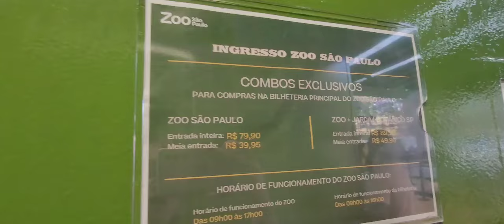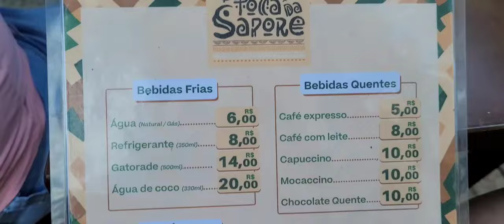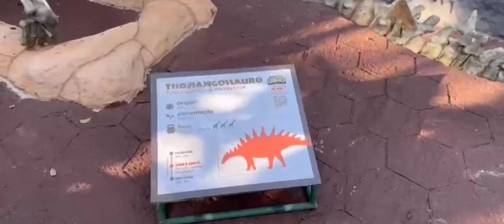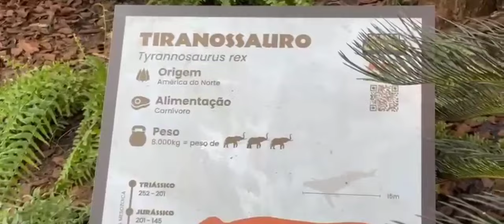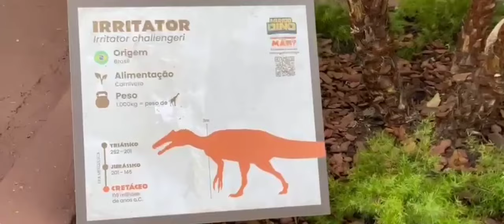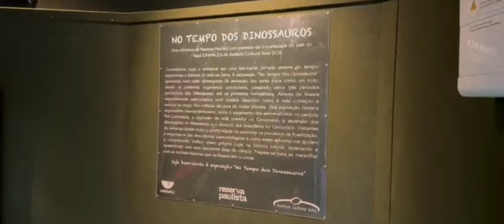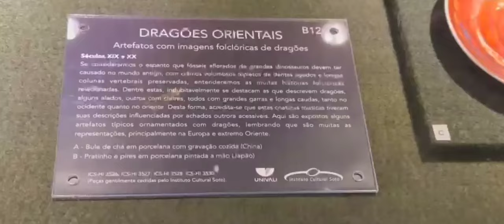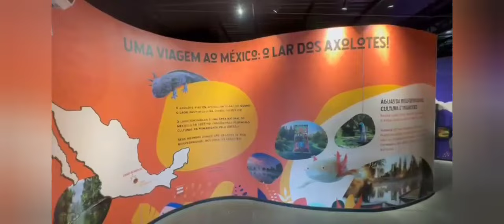1° VEZ AO ZOOLÓGICO/ PARQUE DOS DINOSSAUROS- VLOG PASSEIO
a pouco tempo descobri a hipotiroedismo e estou cuidando dela com o tratamento que meu médico passou / engordei muito por conta disso , mas agora vou compartilhar todo o processo com vocês